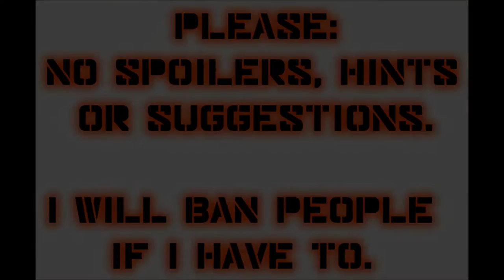Let's Play Mass Effect (Blind), Part 29: A Mysterious Toxin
It appears an accident occurred on Rift Station, and several scientists were exposed to a toxin. Will the people here cooperate with us so we can help them?